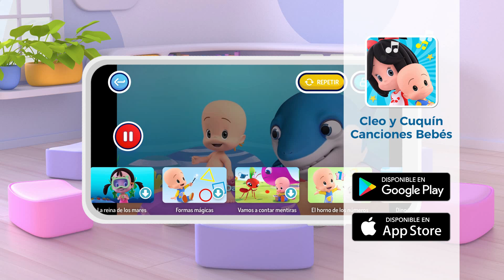Potty Training Song | Cleo and Cuquin Nursery Rhymes for Kids